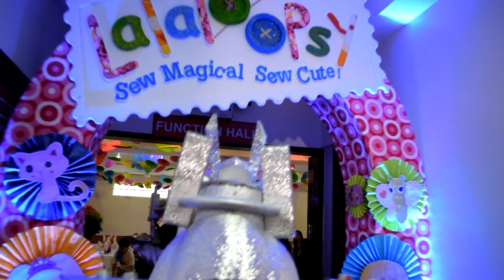eliana mtv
Eliana's 1st birthday celebration. Milka Hotel, Tacloban City. June 21, 2014.

Thank you for choosing A. V. Tan Productions.